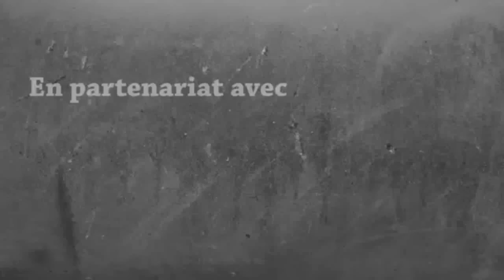Magic Yarn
La petite boule pour ne jamais perdre son chemin !